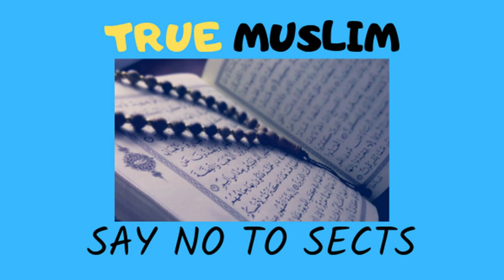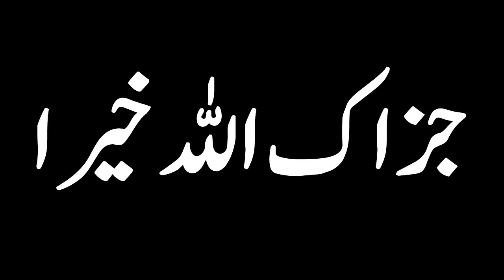Bukhari Muslim par ijmaa e Ummat | kya is ijmah men shia shamil nahi | Engineer Muhammed Ali Mirza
Name
04-Oct-1977
Academic Qualification
Interest & Objective
Dawat-e-ISLAM & Unity of Ummah
Occupation
General Manager (Grade-19)(Defence Ministry, Govt. of Pakistan)
Hometown
Jhelum City (Punjab)
Country
Pakistan